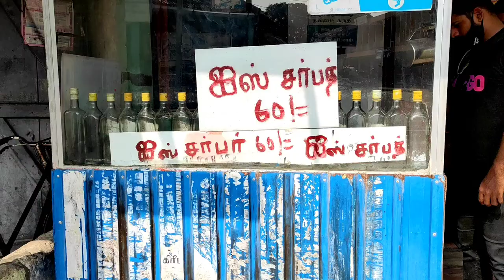Jaffna Photography Festival & Workshops 2020 - 2021 / Photo Walk / JPS / Jaffna /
The Jaffna Photography society is  As a hub, we generate ideas and provoke dialogue among students, artists, and diverse communities through groundbreaking exhibitions and programming. Our mission is to cultivate a deeper understanding of the artistic, cultural and political roles of photography in our world today.
Tharmapalan Tilaxan.